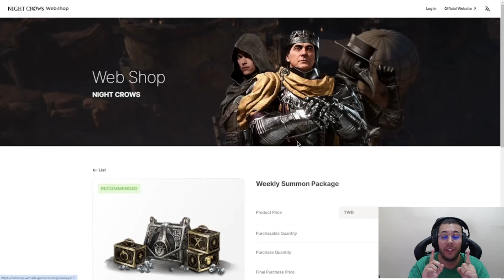TÁ COMEÇANDO A FICAR DIFÍCIL CONTESTAR A GRUTA 🥶 | CORTES NIGHT CROWS